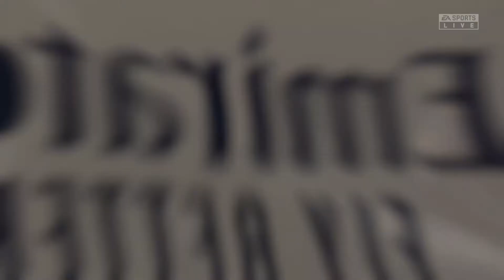A Foot in the Final!? 🏆 | 81 - FIFA 21 - MY PLAYER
We are primed for an amazing end to our time here in Spain!

● For the cheapest prices online for Games & Gift Cards check out cdkeys